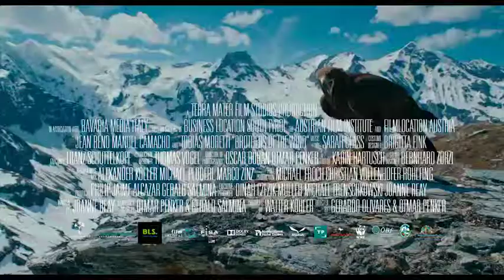Gerardo Olivares, Otmar Penker - Brothers of the Wind